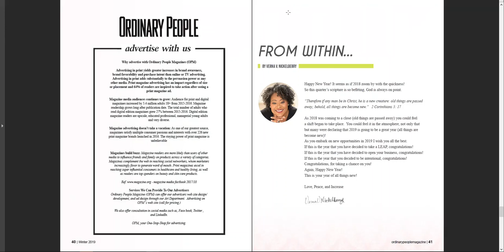ORDINARY PEOPLE Magazine Winter Issue 2019